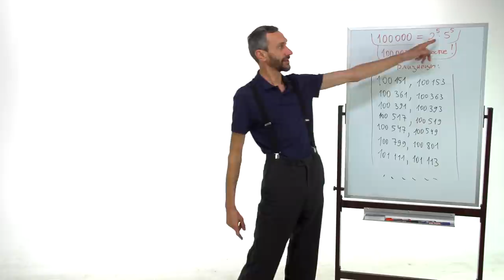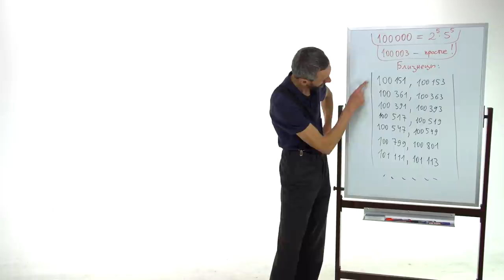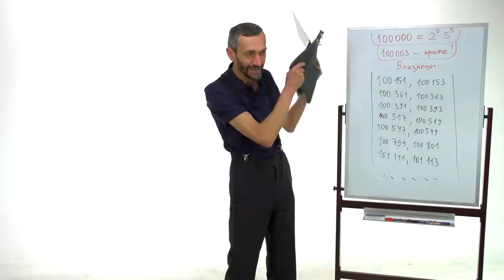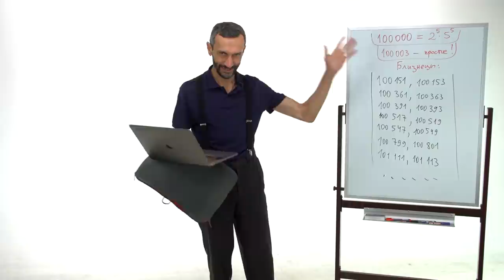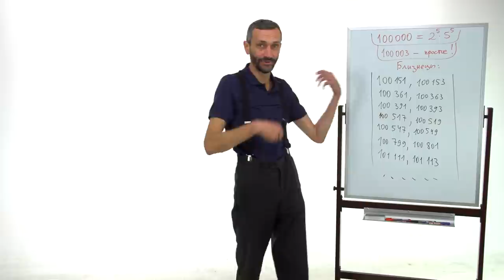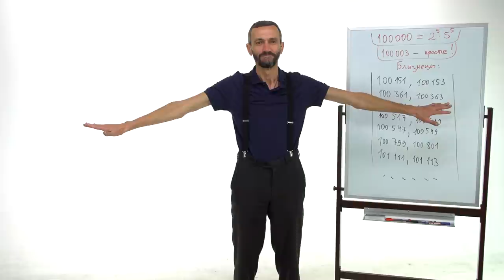Нас 100 тысяч на канале! Ура!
00:00 Нас 100 тысяч
00:16 Простые числа
01:00 Простые близнецы
01:24 Благодарности подписчикам
01:35 Команда
04:27 Спасибо гостям!
04:53 Оставайтесь с нами!

💪 Спасибо нашей команде и нашим друзьям:
Егор Кузьмичев
Игорь Гитман
Алена Агеева
Михалис Овчинников
Кирилл Кучин
Мурат Алтуев
Валерий Драгун
Эд Дубницкий
Николай Казимиров
Павел Иванов
Михаил Бочкарёв
Александра Барымова
Даша Фёдорова
Святослав Никитин
Ильмир Саитов
Алексей Стаценко
Александр Золотухин
Максим Коваль
Иван Селиванов
Фонд "Дети и наука"